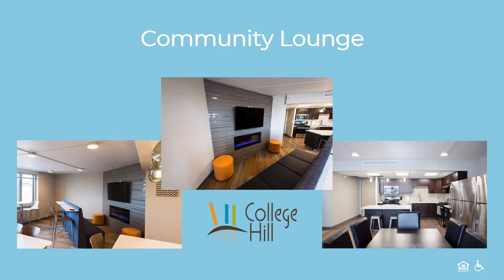College Hill Promo March 2018